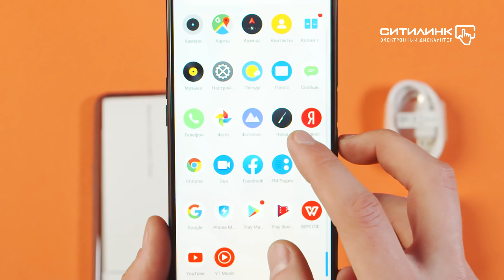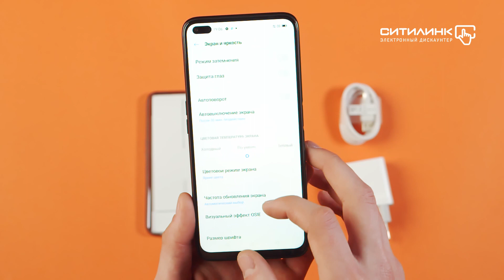Обзор смартфона REALME 6 Pro 8 | Ситилинк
Товар: [#1372964#1372956]